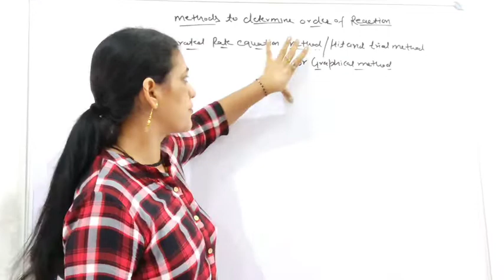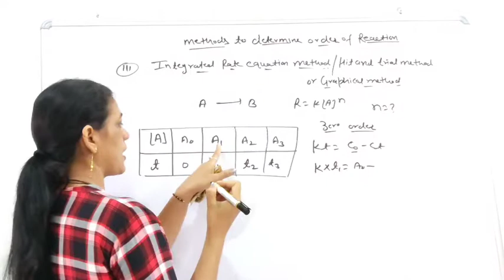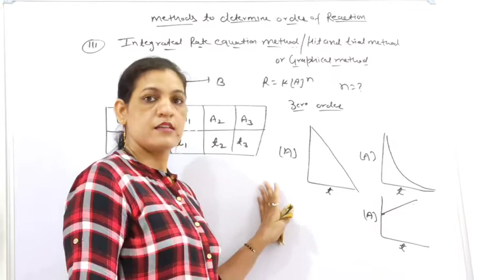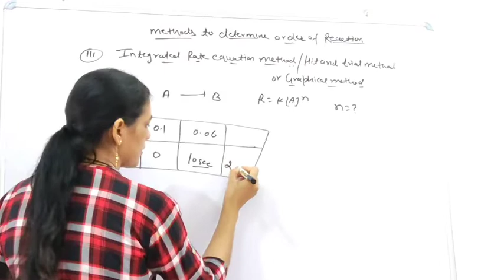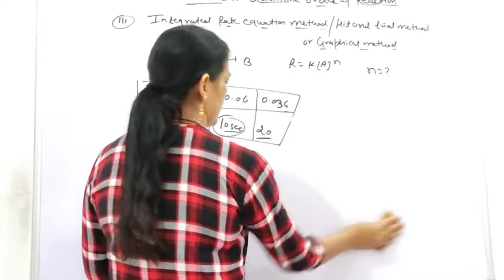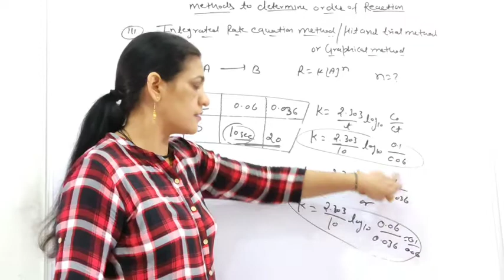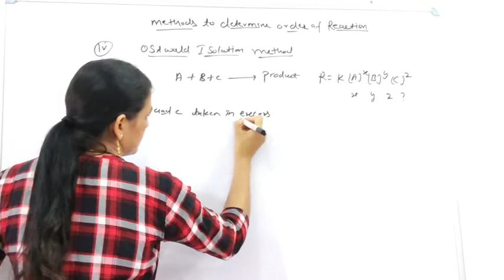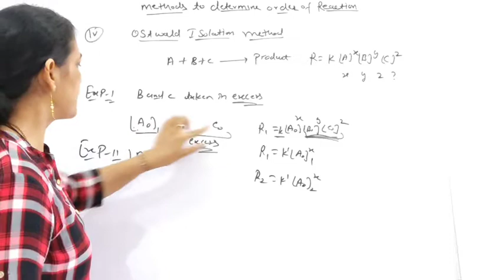Chemical kinetics part 20.methods to determine order